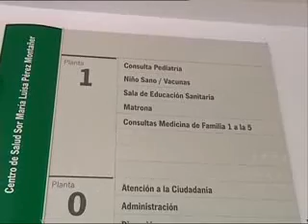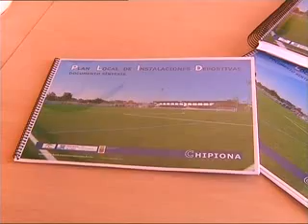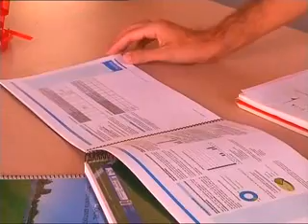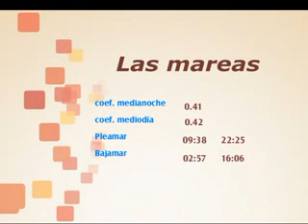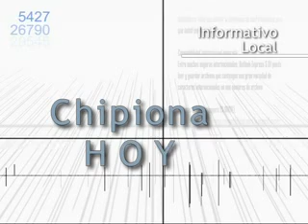informativo 3 de Octubre 2011